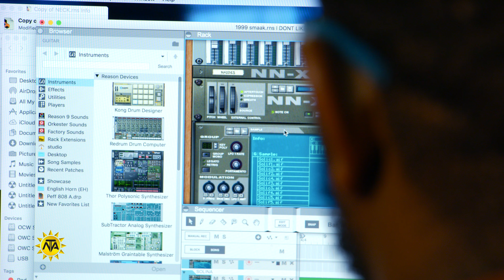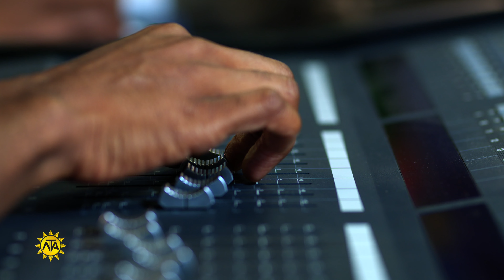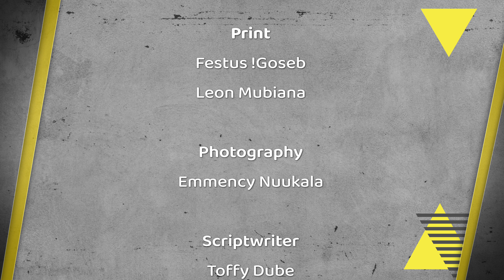LYP3 Ep20 Music Producer Industry Feature 5min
Music producers help artists record their songs. Bringing the artist’s vision to fruition and guiding the sound along the way, they arrange compositions, run recording sessions, and suggest changes to instrumentation, effects, and lyrics. They also guide the mixing and mastering of songs.
You too can live your passion and become a Music Producer. If you are musically-inclined and creative and possess strong digital and communication skills, you are a good candidate.